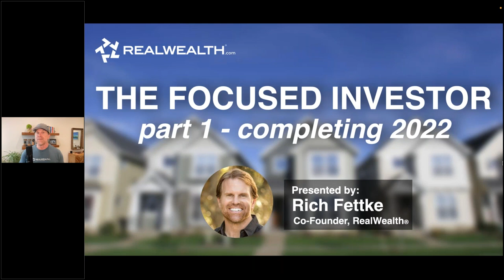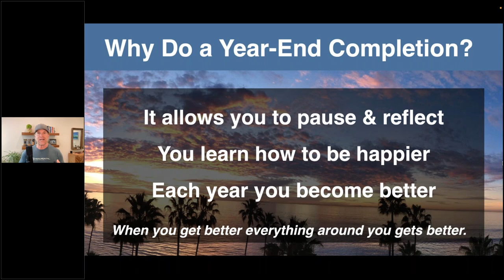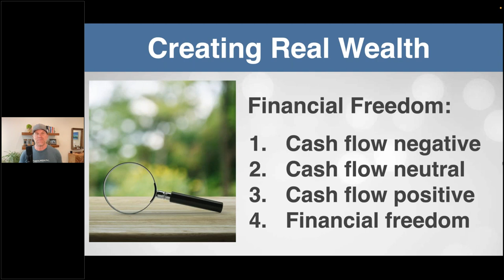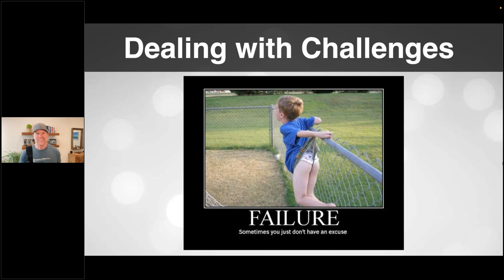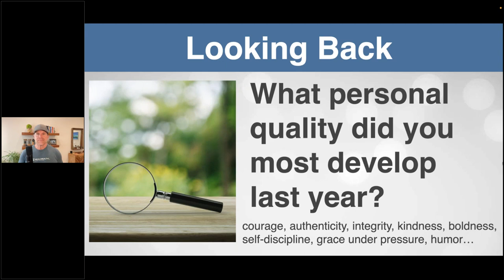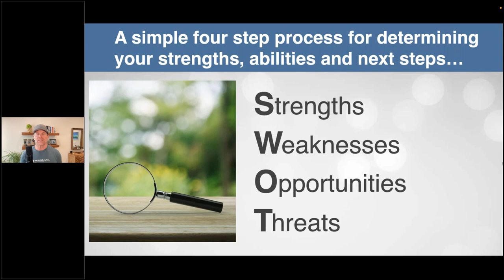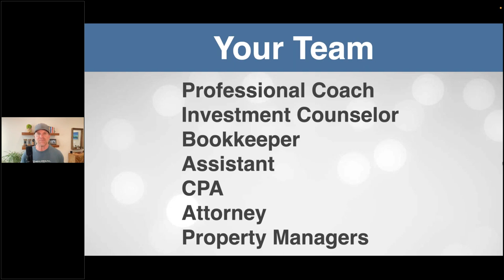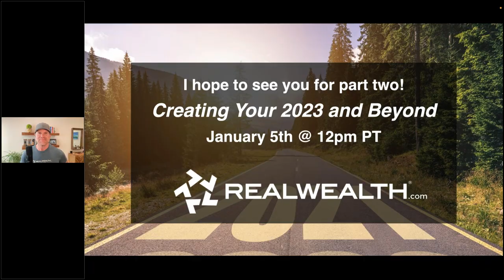The Focused Investor: Completing Your 2022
We'd like to invite you to join us in taking a good look back at 2022. Amidst all the uncertainty and shifting of the housing market, it's extremely important to evaluate what worked, what didn't, and how you adapted to the year's changes. Understanding what you learned can be one of your most valuable tools to shape your success in 2023.

Join Rich Fettke, RealWealth Co-Founder, in this video where he'll present his invaluable year-end completion process that he's been sharing with RealWealth members for the past 17 years.

During this video you will:

1 - Learn effective ways to set goals while still looking at the big picture
2 - Gain the value from doing a year-end review and completion
3 - Discover a simple 4 step process for assessing your strengths and abilities so you can be a more focused investor
4 - Walk away with a written one page summary of your successes, wins, challenges, and lessons learned in 2022